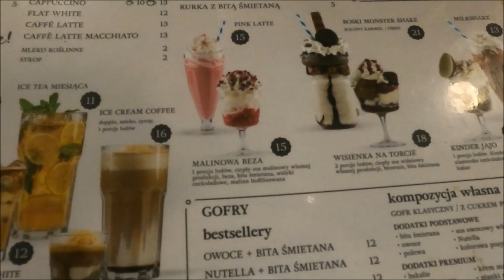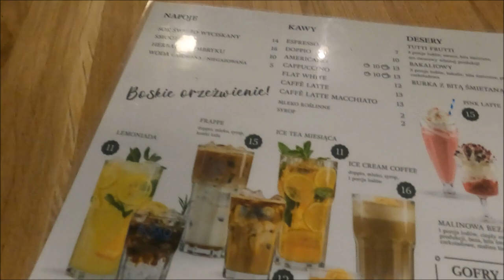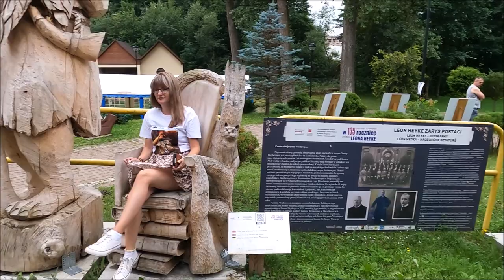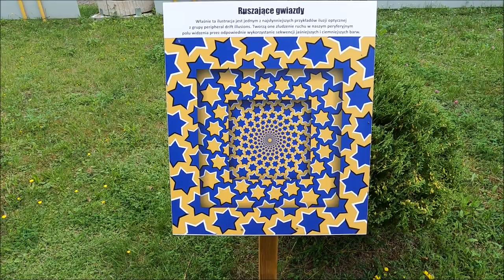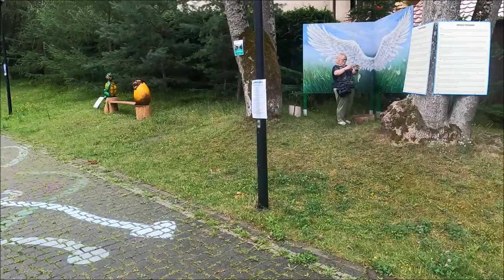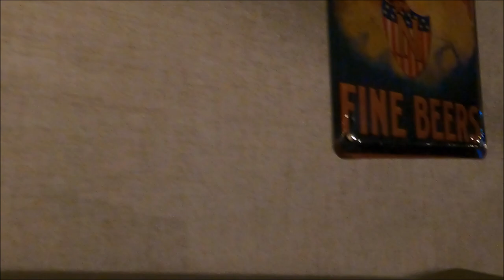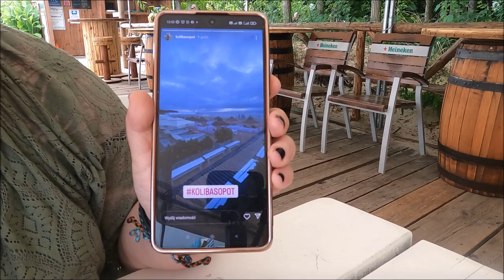WAKAJKI W PIGUŁCE